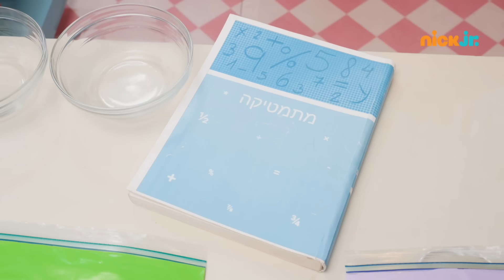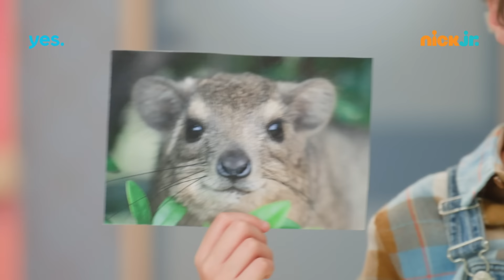מסעדת בונבון 4: כל הרגעים הכי מתוקים של עונה 4 (40 דקות) | ניק ג'וניור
מסעדת בונבון 4 | כל הפרקים ברצף עכשיו בניק ג'וניור וב-yesVOD